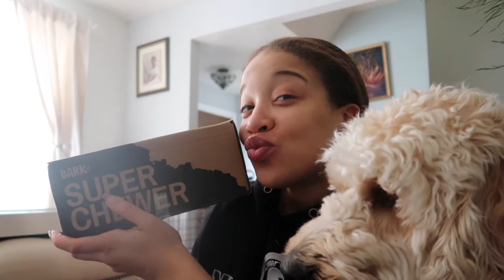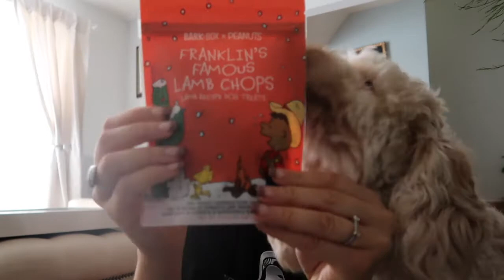Will beaux be ok?? *BARKBOX HAUL* | LO'S WORLD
Hey guys this is beaux post anesthesia update and he is finally back to 100 percent. If anyone is interested in BarkBox for future goodies for their fur baby!